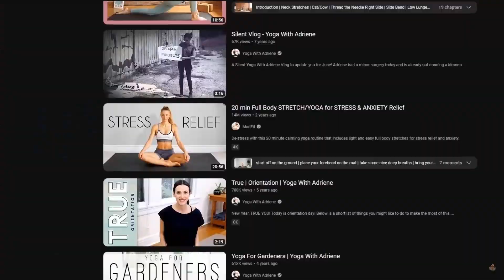Cats Quest 3 Local Co-op Review PS5 PS4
Platforms: Nintendo Switch, PlayStation 5, PlayStation 4, Xbox One, Microsoft Windows, GeForce Now, Xbox Series X and Series S
Genres: Role-playing Video Game, Adventure game, Indie game, Shooter Video Game, Fighting game, Adventure
Developer: The Gentlebros
Publisher: Kepler Interactive
Series: Cat Quest
Engine: Unity